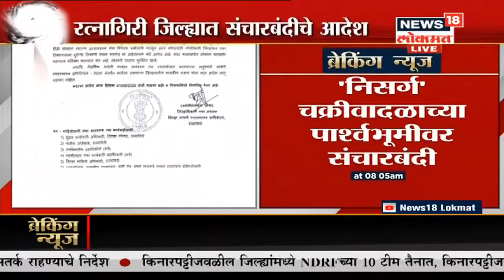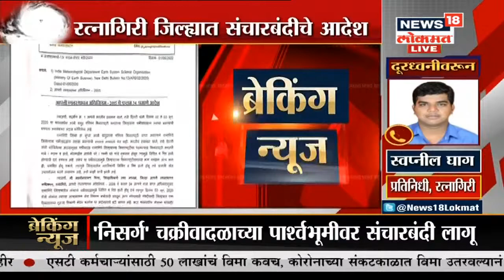Cyclone Nisarga update: 'निसर्ग’ चक्रीवादळाच्या पार्श्वभूमीवर रत्नागिरी जिल्ह्यात संचारबंदी लागू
महाराष्ट्रात ‘निसर्ग’ चक्रीवादळ धडकण्याचा धोका असल्याने राज्याने संभाव्य काय खबरदारी घेतलेली आहे याची माहिती मुख्यमंत्री उद्धव ठाकरे यांनी अमित शहांना दिली. राज्य सरकारने मुंबई, ठाणे, कोकण, पालघर, रत्नागिरी, सिंधूदुर्ग या भागात अलर्ट घोषीत करण्यात आल्याचं त्यांनी सांगितलं. NDRFची पथकं किनारपट्टीच्या भागात तैनात करण्यात आली असल्याचंही ते म्हणाले.

/News18Lokmat